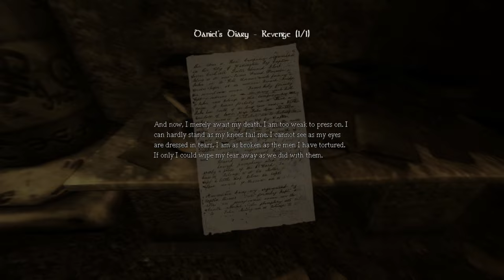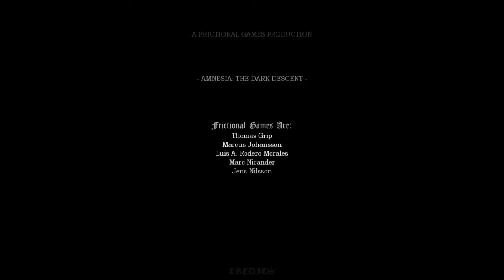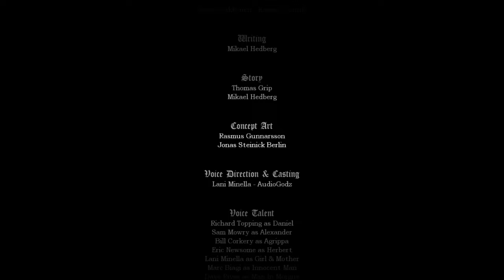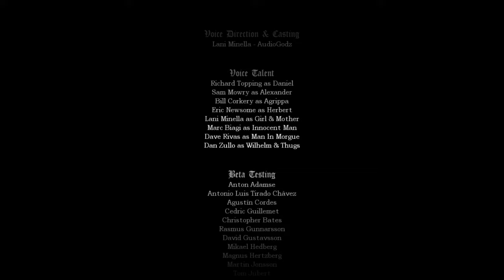Mr. Odd - Let's Play Amnesia: The Dark Descent - Part 18 - The End - I Don't Know What I've Done